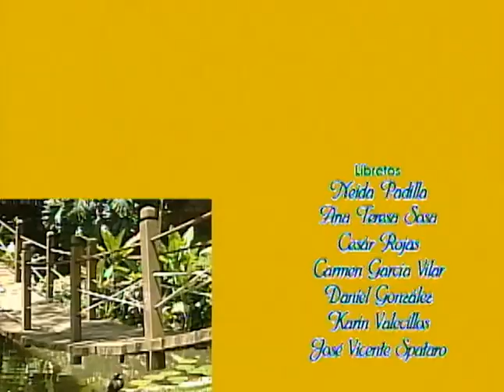Mujer Con Pantalones (Capitulo 17)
Micel afirma que se hizo pasar por “María” para averiguar quiénes extorsionan a los campesinos en nombre de Aceites Torrevega.